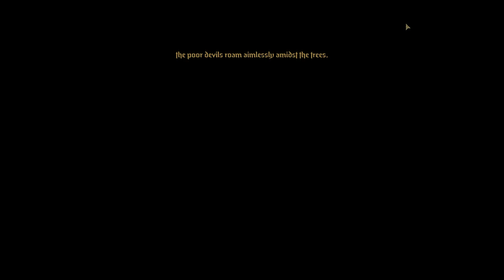THE CULTIST EMBRACE - Let's Roleplay Darkest Dungeon 2 - The Endless Cycle - Part 6